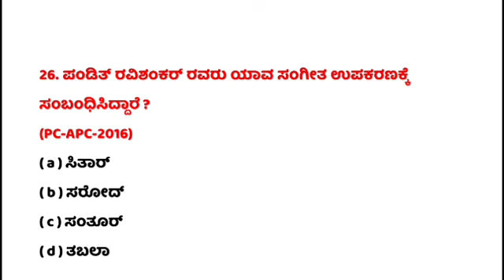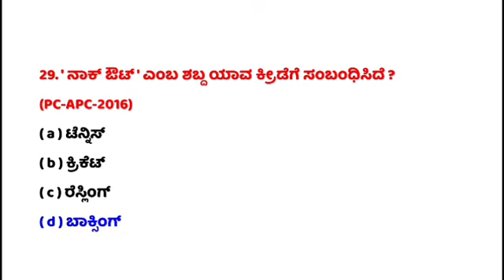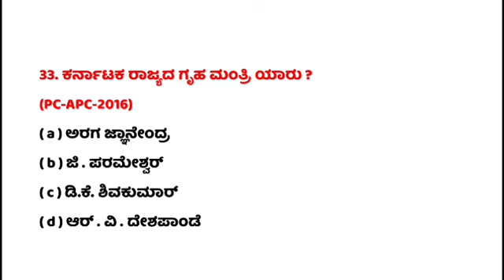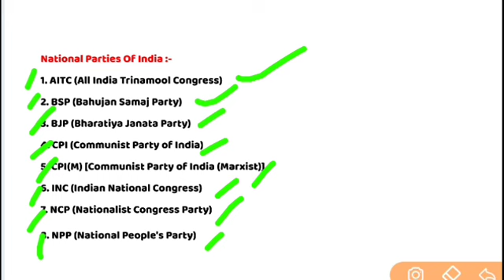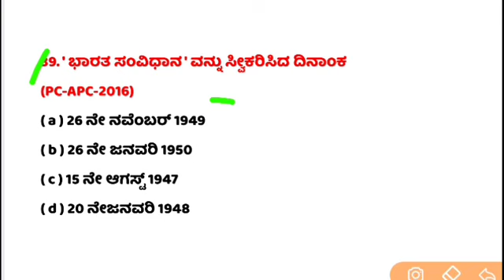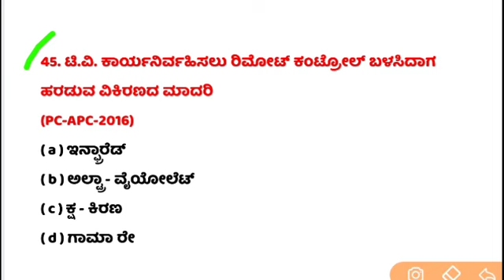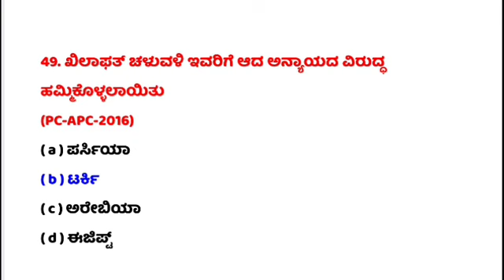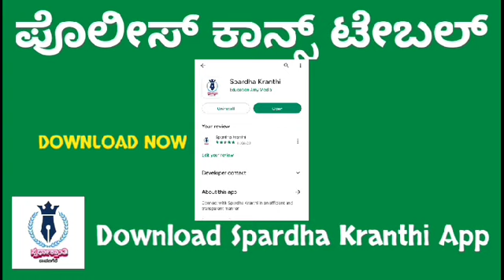ಪೊಲೀಸ್ ಕಾನ್ಸ್ಟೇಬಲ್ 2002-2022 CAR/DAR , KSRP, FPB, & CIVIL POLICE CONSTABLE ಪ್ರಶ್ನೆಪತ್ರಿಕೆಗಳು